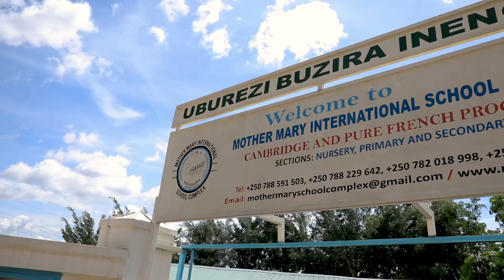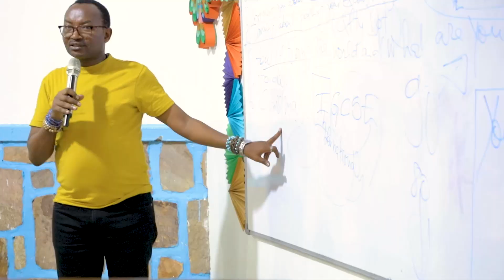MMISC MD Addressing Stage 9 And 10 Learners.